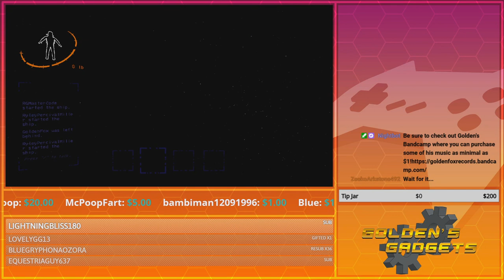Quota Negligence | GoldenFox Plays Lethal Company Pt. 15